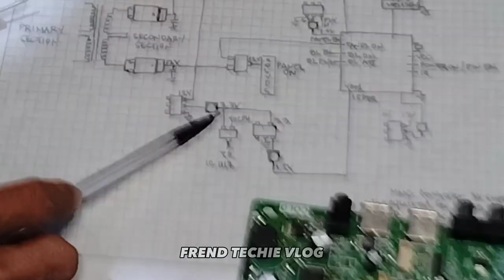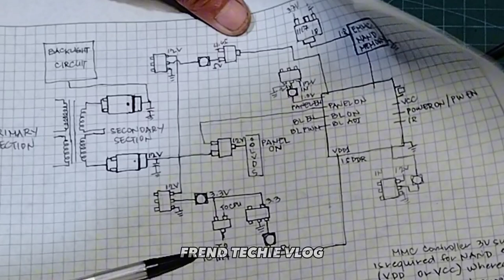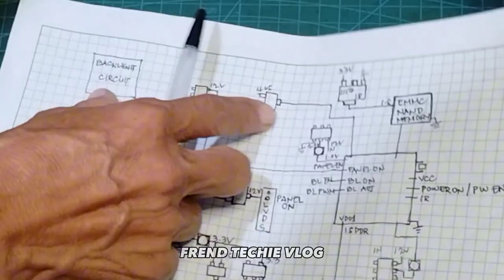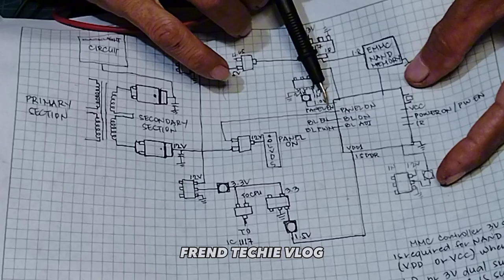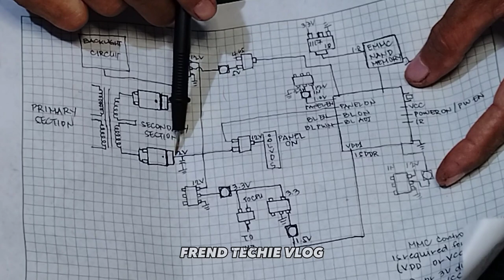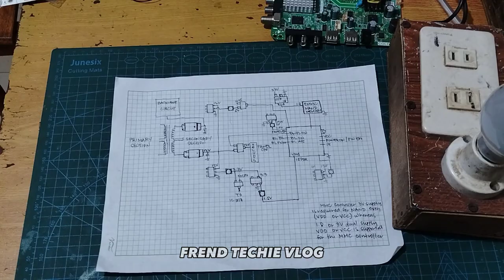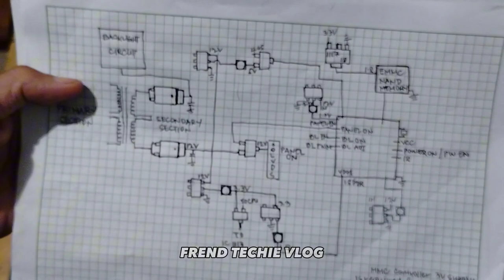TAMANG PAG TRACING NG SUPPLY VOLTAGE NG MAINBOARD SMART LED TV | TIPS AND TRICKS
Sa video tutorial tungkol sa Smart LED TV mainboard, madali na natin mare-repair ang unit
kung alam na natin ang tamang pag trace ng supply voltage na kailangan ng isang main
board. Kahit sarili mong unit magagawa mo ng maayos pagkatapos mong mapanood
itong video.

Salamat sa mga nag LIKE AT NAG COMMENT.